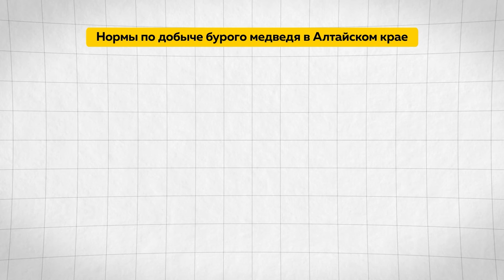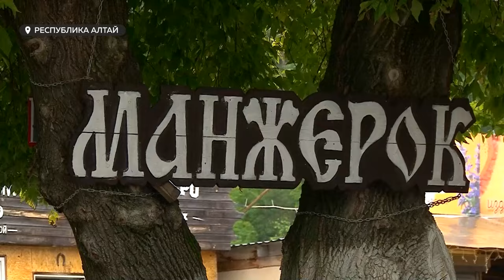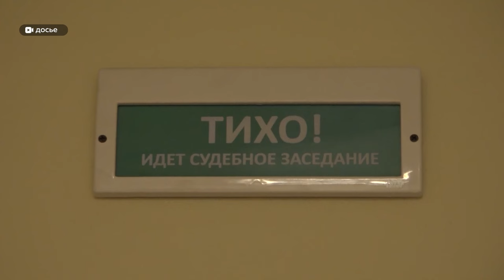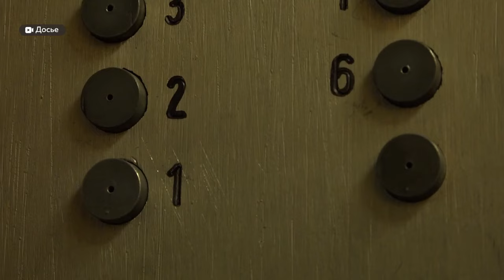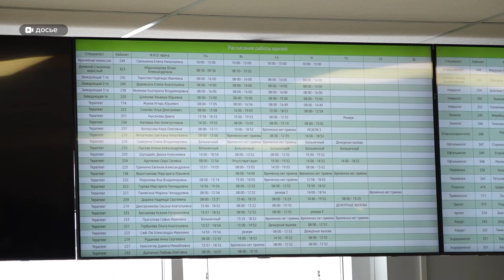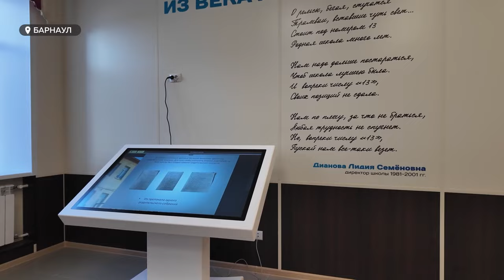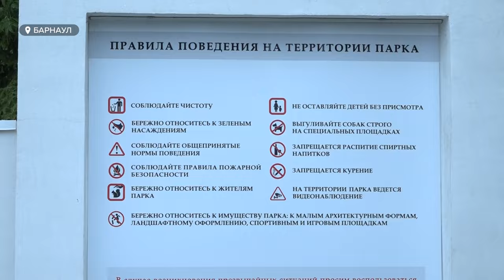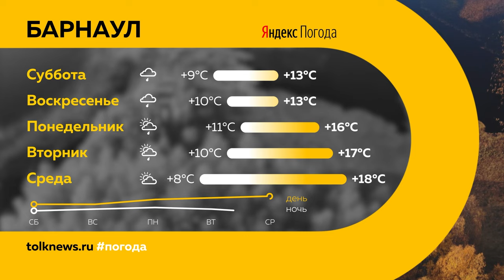День с Толком 07.09.2024 Итоги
Подводим итоги недели. Смотрите в выпуске:

00:00 Начало
00:20 Погода
01:20 Запрет труда для мигрантов
02:12 Нападение медведя
05:26 Единый день голосования
08:02 Отказ от проектов по развитию инфраструктуры
12:02 Развязка на Змеиногорском тракте
14:22 Суд Антона Шеломенцева
17:08 Жители с ОВЗ борются за нормальную придомовую территорию
22:12 Болезнь вейперов
25:33 Открытие школы №13 после капремонта
27:56 Вандалы в "Юбилейном"
30:51 Погода